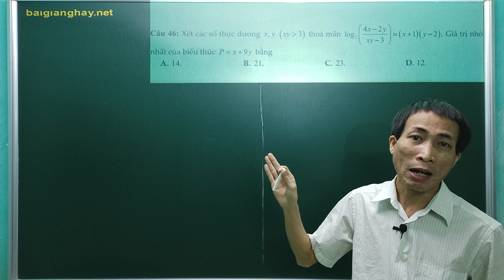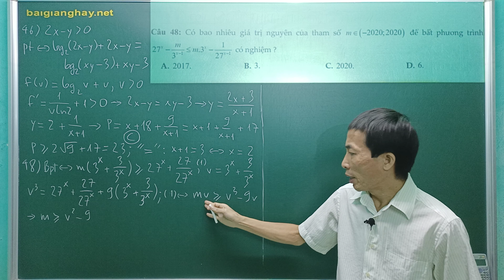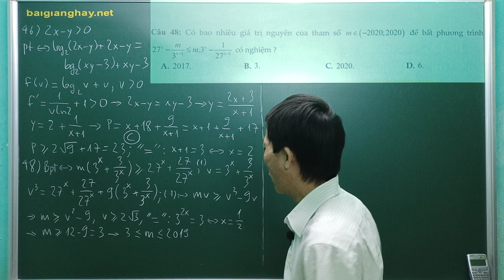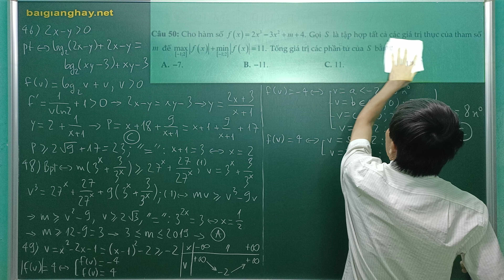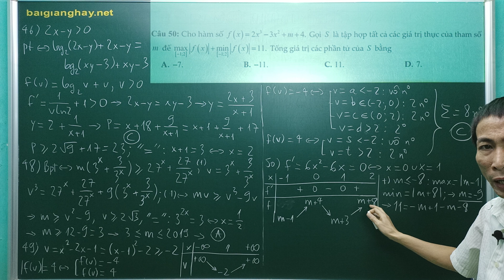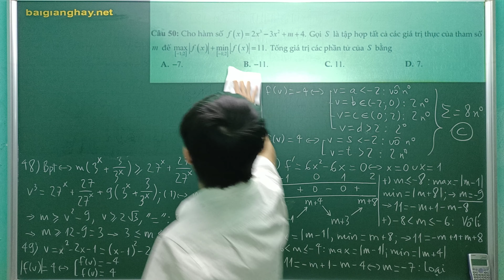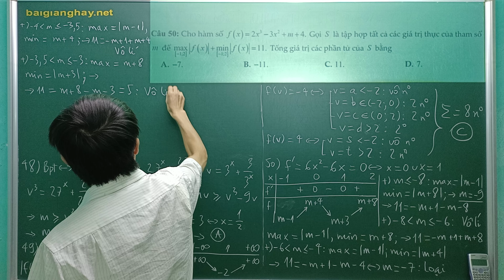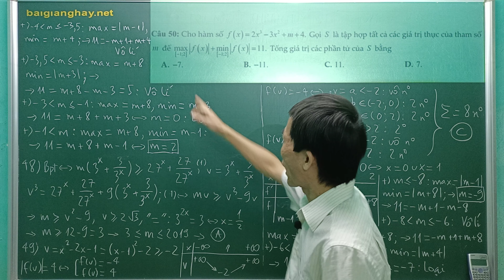Chữa Đề Thi Thử Tốt Nghiệp THPT Môn Toán - Sở Giáo Dục Và Đào Tạo Tiền Giang - Năm 2020 - Câu 46- 50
Nhấn nút "ĐĂNG KÝ" để nhận được thông báo khi có bài giảng mới!